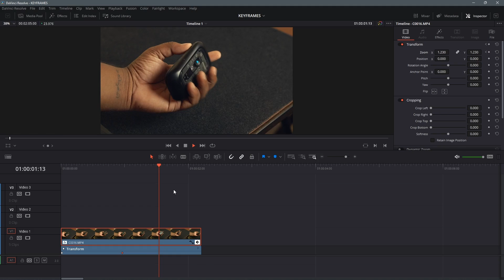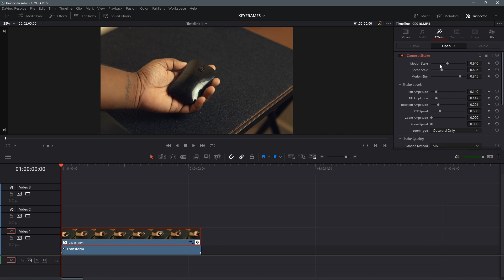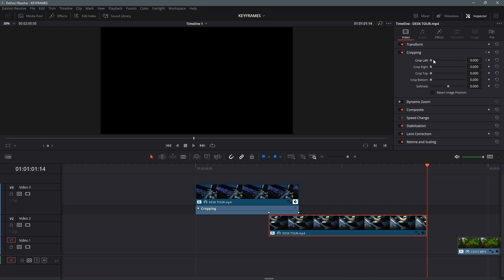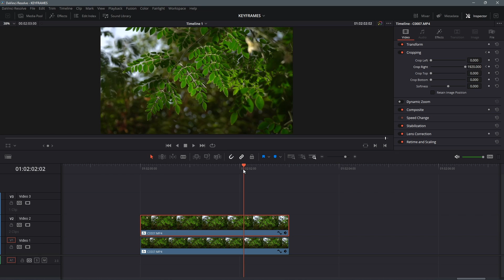Let's talk KEYFRAMES | DAVINCI RESOLVE